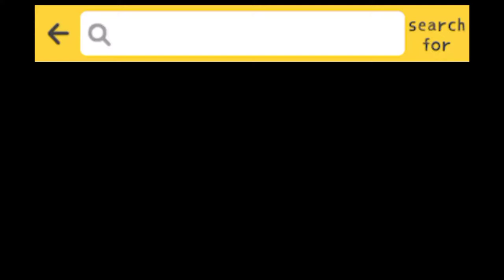MY STRESS RELIEVER :ZIA, THE POMERANIAN PUPPY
MY STRESS RELIEVER :ZIA, THE POMERANIAN PUPPY ‎@Mariz Stelas Corner